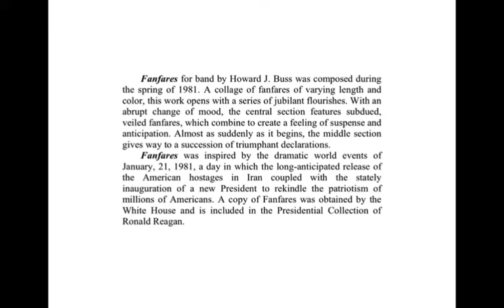"Fanfares" for band by Howard J. Buss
"Fanfares" for band by Howard J. Buss was composed during the spring of 1981. A collage of fanfares of varying length and color, this work opens with a series of jubilant flourishes. With an abrupt change of mood, the central section features subdued, veiled fanfares, which combine to create a feeling of suspense and anticipation. Almost as suddenly as it begins, the middle section gives way to a succession of triumphant declarations.
 "Fanfares" was inspired by the dramatic world events of January, 21, 1981, a day in which the long-anticipated release of the American hostages in Iran coupled with the stately inauguration of a new President to rekindle the patriotism of millions of Americans. A copy of Fanfares was obtained by the White House and is included in the Presidential Collection of Ronald Reagan.
This work was recorded in a live concert by the University of Florida Symphonic Band, Gerald Poe, conductor. It is published by Cimarron Music Press